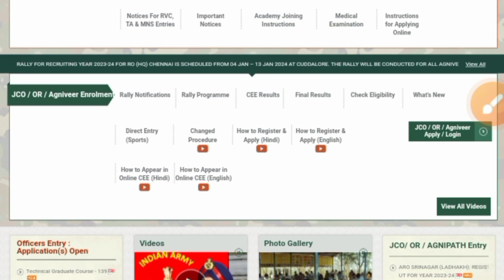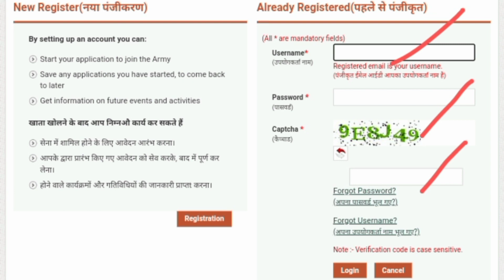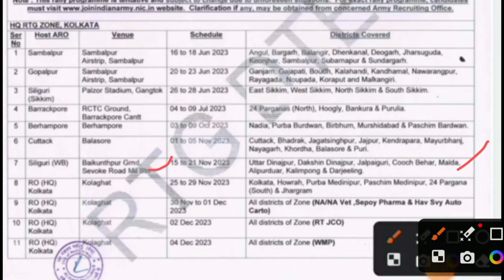💥Siliguri Army Rally Admit Card 2023 | WB Army Rally 2023 | How to Download Army Rally Admit Card..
Siliguri Army Rally Admit Card 2023 | West Bengal Army Rally 2023 | Siliguri Army Rally In WestBengal Siliguri Army Rally In WestBengal